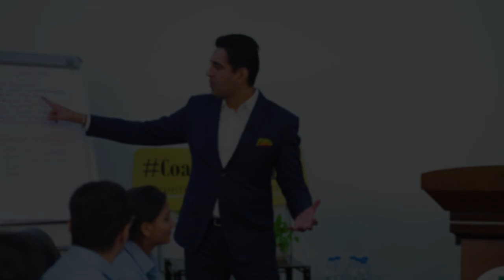Simerjeet Singh’s most popular youth motivational video series! 7 NEW videos ✅ Coach on Campus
We are back with one of our most popular Youth Motivational Video series by Simerjeet Singh on our YouTube Channel - 🔔 Coach On Campus.
@mayorworldschool4182, Jalandhar, hosted this segment. As usual, we had an eager and enthusiastic bunch of youngsters with an exciting set of questions that drove this interaction. Simerjeet's answers to those questions will solve many of your problems and help you move from confusion to clarity.

Coach On Campus is a unique initiative by TeamSJS and Cutting Edge Learning Systems. The mission is to bring Simerjeet Singh's ideas, expertise, and inspiration to those yet to embark on their professional journeys, i.e., young school/college students.
In the past, we have posted some successful coach-on-campus workshops at GNA University, PEC Chandigarh, MGN School, Jalandhar, and DAVIET.

The following seven videos in this series are packed with ideas, inspiration, humor, and food for thought.

We are thankful to Neerza Mayor Ma'am, Mrs. Sarita Madhok Ma'am, faculty members and students of Mayor World School for their kind cooperation.
Regards, TeamSJS

To watch the previous playlists of Coach On Campus programs-